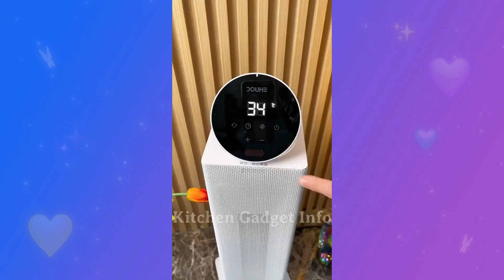New Gadgets 😍 Versatile Utensils For Home 🙏 Kitchen Gadget Info😍Smart Appliances Makeup Beauty #0017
New Gadgets 😍 Kitchen Gadget Info😍Smart Appliances Kitchen tool/Utensils/Amazon🙏Makeup/Beauty🙏TikTok #0017

"Kitchen Gadget Info" is a YouTube channel that focuses on providing information and reviews about the latest kitchen gadgets and technology. The channel is aimed at home cooks who are interested in learning more about the latest tools and equipment that can help them improve their cooking skills and create delicious meals.
 "Kitchen Gadget Info" is a channel that is focused on providing informative and engaging content about the latest kitchen gadgets and technology. Whether you're a novice cook or an experienced chef, this channel can help you stay up-to-date on the latest tools and equipment that can help you elevate your culinary creations.